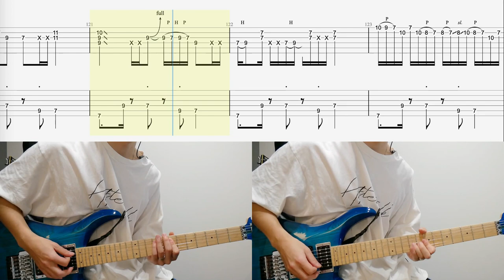カトレア / ヨルシカ - ギター弾いてみた【TAB譜付き】 / Yorushika - Cattleya